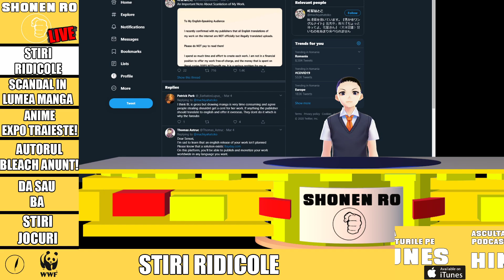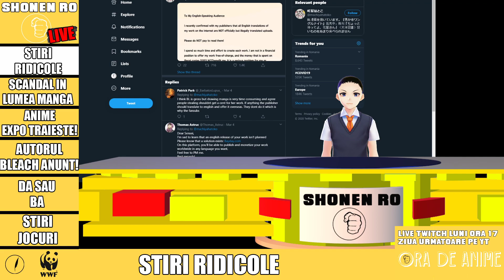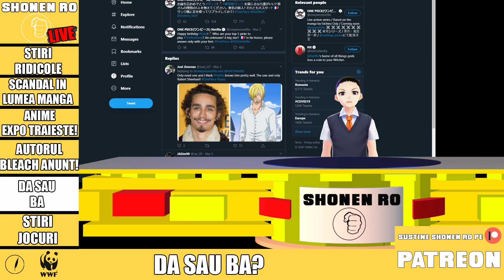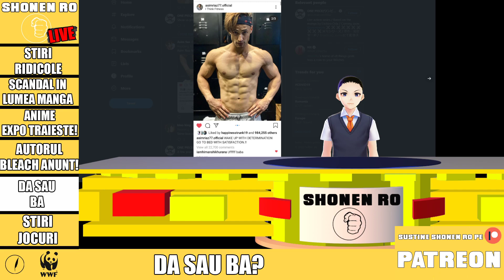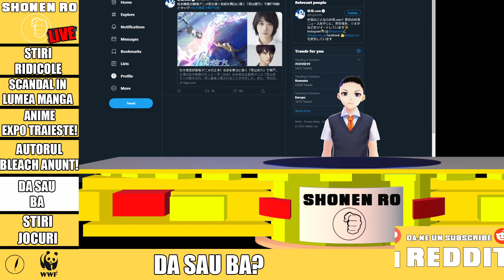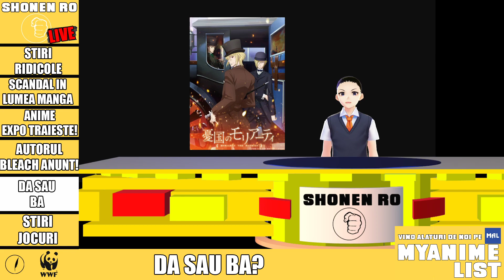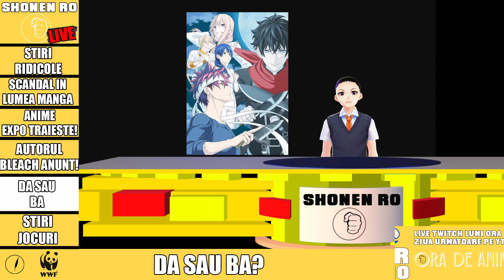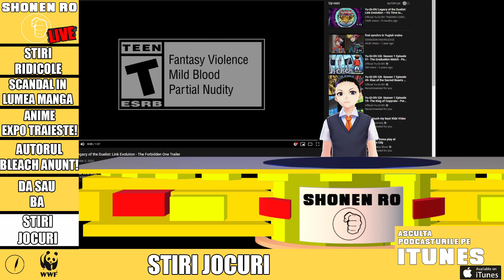My Hero Academia, Bleach, AnimeExpo, Kaguya-sama, Baki, Trailere si Anunturi Anime! - ShonenRo Live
Azi la Shonen Ro Live vorbim despre cele mai noi stiri din anime, unele ridicole, altele importante. De exemplu vorbim despre Australia si tot senatul, de data asta, care se leaga de niste oameni care au niste figurine la birou. Dar la stirile principale de saptamana asta vorbim despre un scandal intre un Mangaka si un editor, faptul ca Anime Expo cumva ajunge si cel putin din aparente singurul expo/con de anime ce o sa fie anul acesta si anuntul autorului lui Bleach, Kubo si cum ramane cu el. Iar la Da ori Ba vorbim despre My Hero Academia, Violet Evergarden, Netflix si Sanji din One Piece, Studio Ghibli, foarte multe trailere si anunturi printre care Kaguya-Sama Love is War, Shokugeki No Soma, Digimon Adventure (reboot-ul). La jocuri vorbim despre Final Fantasy 7 Remake Demo, Resident Evil 3 Remake si multe altele. Acesta a fost un nou episod dintr-un nou sezon de Shonen Ro Live, sper ca ti-a placut. Tu ce parere ai despre stiirile discutate azi?

Shonen Ro Live, singurul podcast despre cele mai noi știri săptămânale din anime. Raul împreună cu voi discută cele mai importante știri săptămânale din tot ce e lumea naime și Japonia. De la lucruri ridicole, la absolut adorabile, anunțuri, trailere și jocuri. Live în fiecare Sâmbătă de la ora 15 pe iar pe YouTube Duminică.

Iar dacă vrei să discutăm cele mai importante lucruri din Anime, caută podcastul Ora de Anime. Unde în fiecare săptămână discutăm despre cele mai arzătoare lucruri din lumea anime. Precum cele mai bune anime din toate timpurile, cele mai bune waifu, hasbandu si Shojo anime. Live Luni de la ora 17 pe și ziua următoare pe YouTube.

Roddit? Da